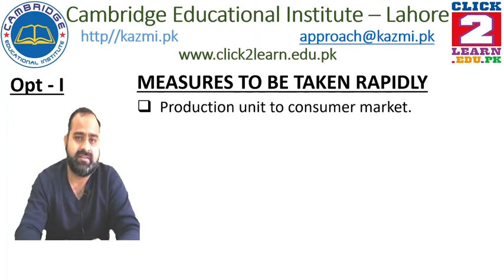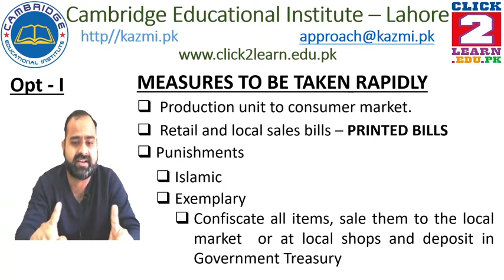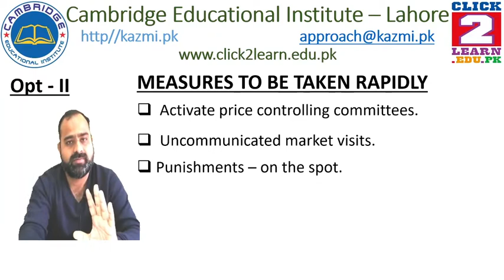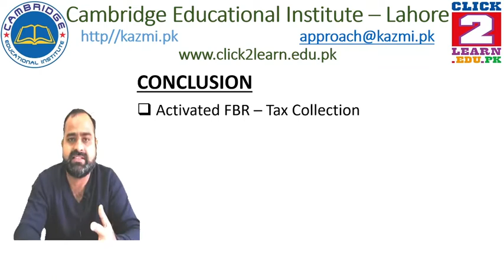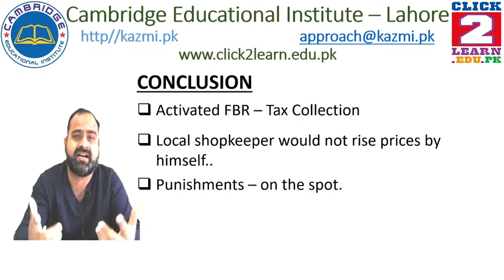Price Controlling Methods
How can we control market prices.
Methods to control market prices.
How prices are to be controlled by Sate/Govt